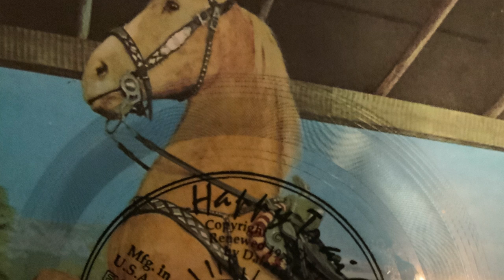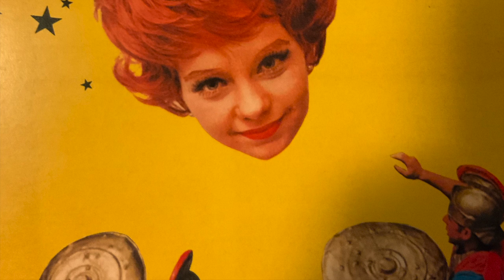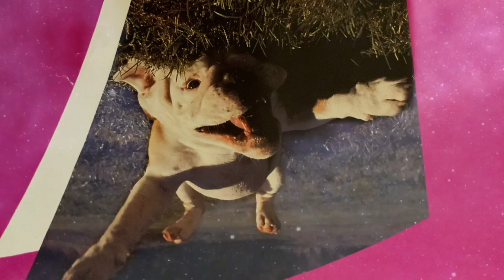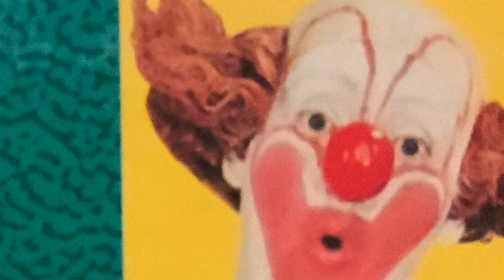Tadpoles - Superwhip (1991 Demo)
Track 4 from Tadpoles - High Flier 2020 EP, released August 7, 2020

Produced by Todd Parker and Mike Audino
Recorded at No Mystery Studio and Smash Studio, NYC in 1991
Mixed by Pete Drivere at Ampreon Recorder, Youngstown, OH, 1998.

Remastered by Todd Parker at Starlight Blanket Studio, Sacramento, CA in 2020

Michael Kite Audino - Drums/Percussion, "superwhip" vocal
David Max - Shine
Josh Bracken - Additional Bass
Todd Parker - Everything Else

The genesis of this track was from a different song called "Hey" that John Ian Davis and I worked on in the late 80's in Champaign-Urbana, IL. I repurposed the main riff and turned it into a new song "Superwhip", collaborating with Michael "Kite" Audino, who thought it could use a circus music type part in the mid-section, and whom also added the "Superwhip" vocal in the chorus. This was another tune from the 1991 attempt at recording an album in a 24-track tape studio with little money while living hand to mouth in NYC that was eventually shelved. We remade the song entirely with the new 5-piece version of Tadpoles that formed in 1992, and that is the version that appeared on the album/demo tape "Superwhip."  ~ TP

discover your mind's eye
rip the window blind
pull the shade
and let the stars shine in
beats like the sweating sun
beating on the wicked drum
your eyes your face your hands your mouth
crinkle up on the cereal box

superwhip

leave your house
open the car door
alison gets hit by the silver ball
that's just flown out of your mouth
she's down for good
kids gather around
call the clown
its time to play

superwhip

ride your bike
pull the sled
back up on the hill again
when noone's looking
noone's around
put it on the ground
and slide back down

superwhip